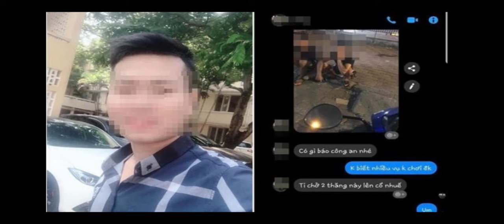Tình tiết mới từ lời khai của 2 nghi phạm sát hại tài xế Grab tại Hà Nội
Hai nghi phạm Đinh Văn Trường và Đinh Văn Giáp đã cung cấp thêm lời khai hé lộ những tình tiết mới trong vụ việc tài xế Grab bị sát hại.